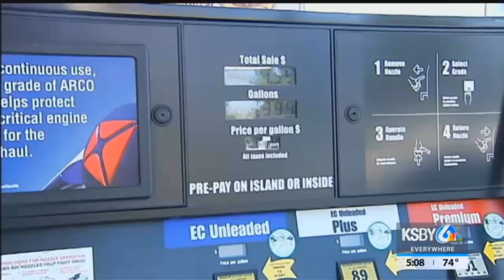Card skimmers found at San Luis Obispo gas pumps